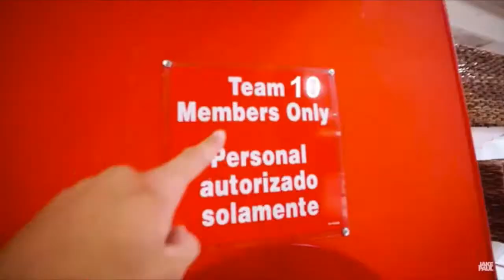Jake Paul Funny Moments 1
Some of Jake's funniest moments.